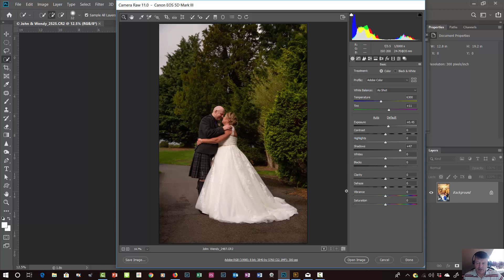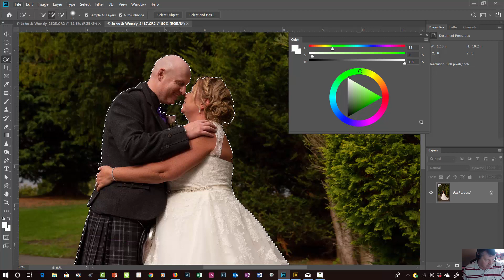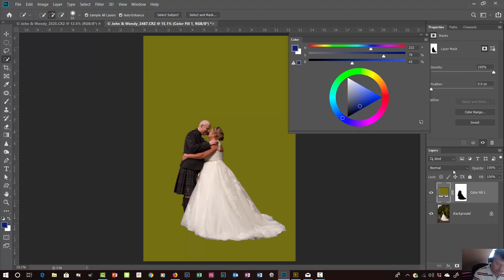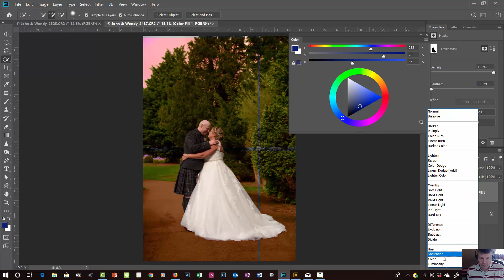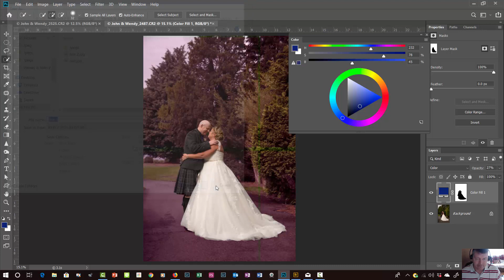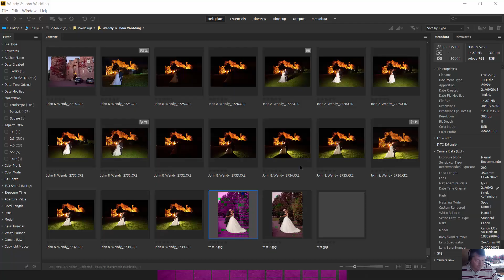Photoshop CC 2019 blend mode issue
Using certain blendmodes are producing an error WTF! (Whats The Fix)